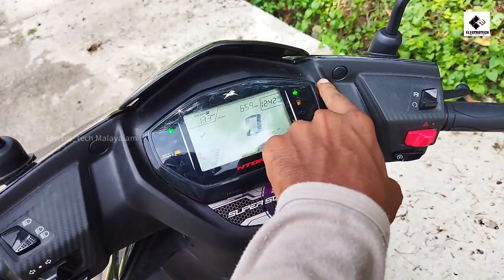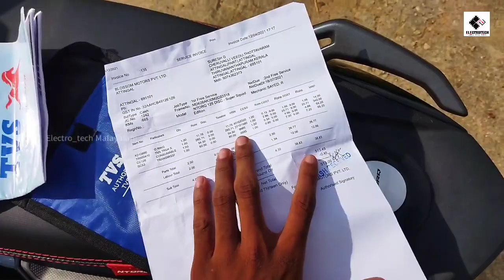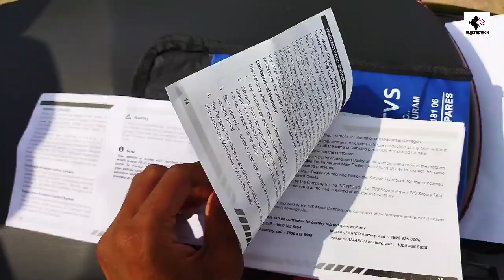ഇനി ഇതിൽ കൂടുതല്‍ എന്ത് സംഭവിക്കാന്‍ | Serviceന് കൊടുത്ത Ntorq Black Panther തിരിച്ചു കിട്ടിയപ്പോള്‍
I present to you an honest review of the new version of Tvs Ntorq 125 in 2020... If you like the video subscribe to the channel and join our family ... Love you all...

The new BS6 engine produces 9.25 bhp max power at 7,000 rpm and 10.5 Nm of peak torque at 5,500 rpm. While the BS4 model produces around 9.4 bhp max power at 7,500 rpm and 10.5 Nm peak torque at 5,500 rpm. So looking at the figures we can clearly see that the power in BS6 model comes earlier than the BS4 model. The BS6 model has surely had less power output but the fuel-injection will help to get slightly better throttle response.

Electro_tech malayalam [Store of Idea].Electro_tech malayalam is a power of six partners skills.We telecasting Informative, Creative, Technical, Gaming,Computer hardware, Mobile tips, Vloging, Photographs, Unboxing Video in Malayalam.

follow on, Facebook page;Electrotechmalayalam